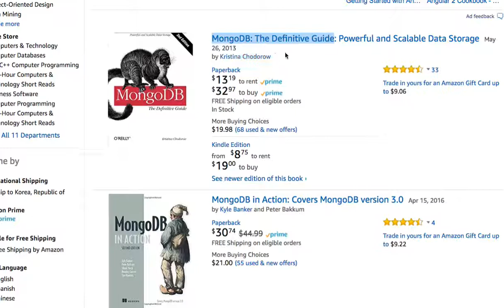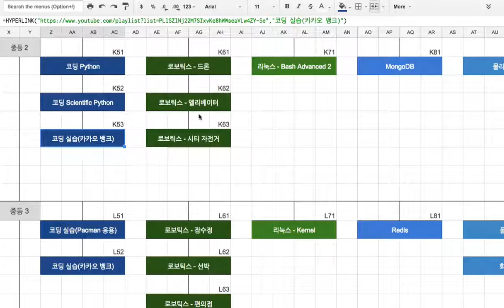MongoDB 001 소개